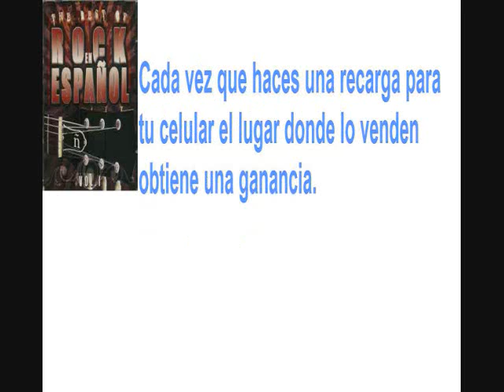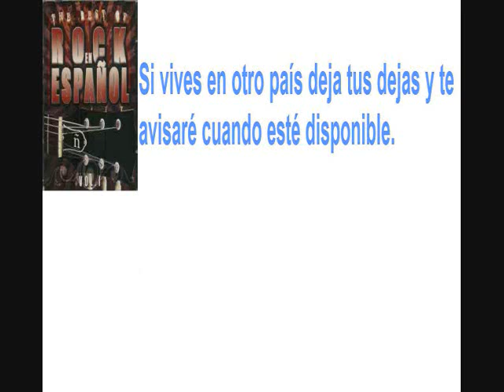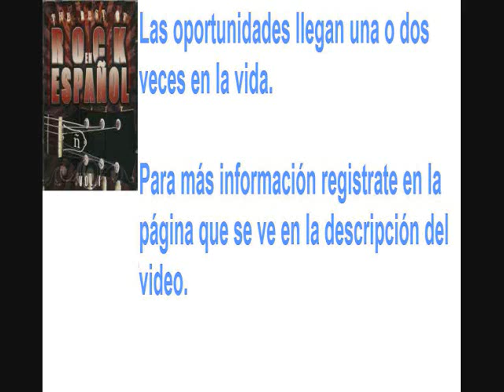esa noche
Gana Dinero creando una organizacion de consumidores de tiempo aire de prepago de todas las compañías telefonicas de México.